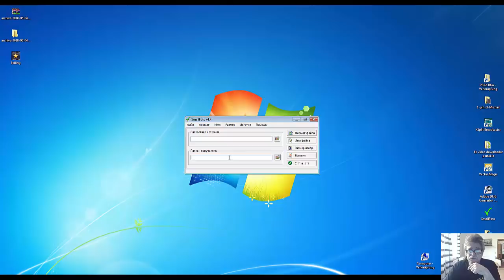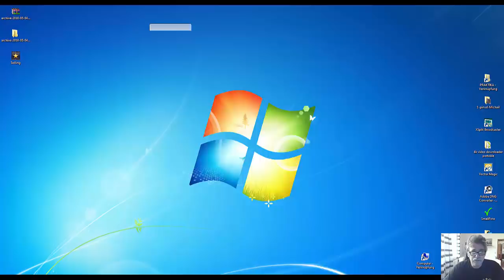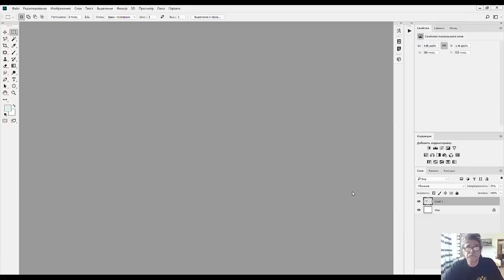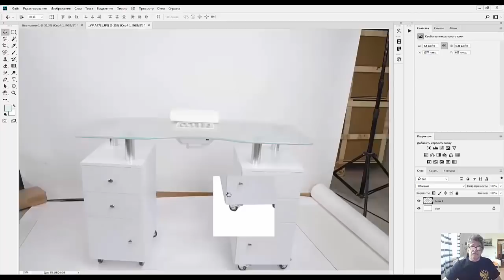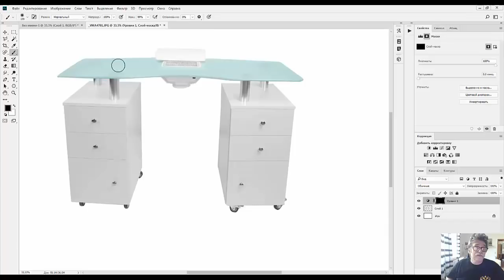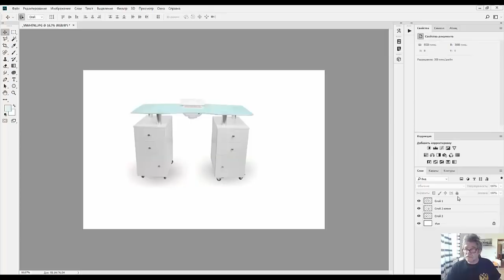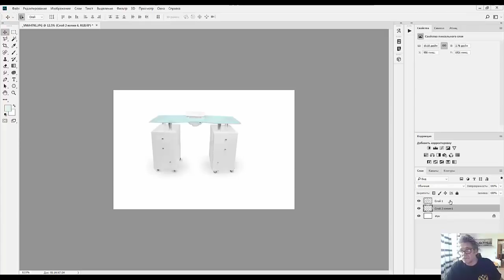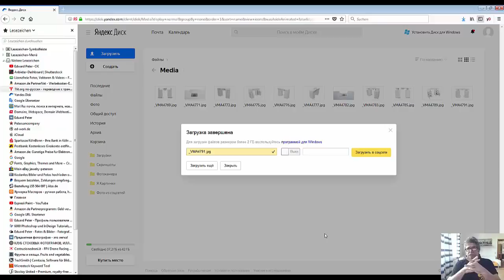66. Практика. Организация рутинной работы